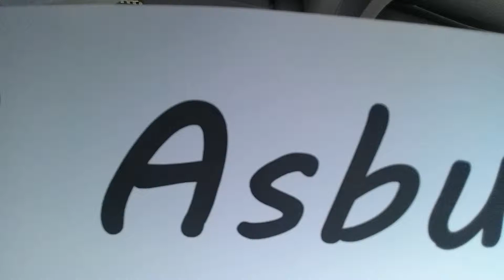FYI Asbury 02-25-16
Weekly update on happenings at Asbury UMC in Charles Town WV. Enjoy!